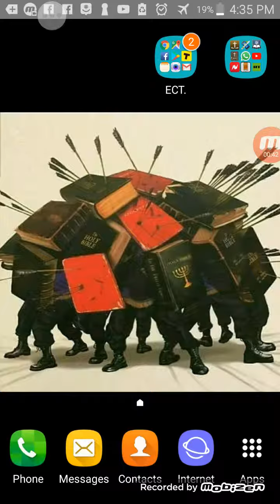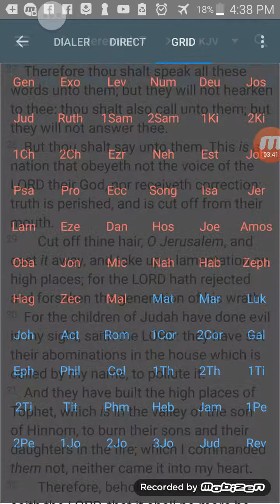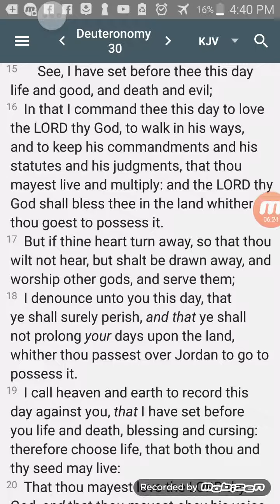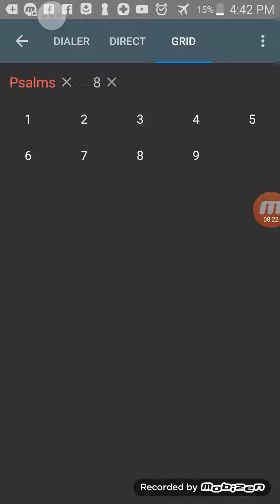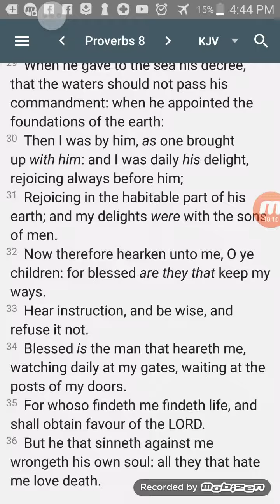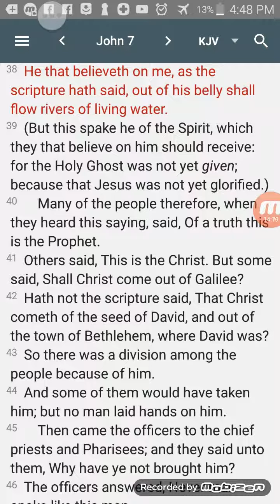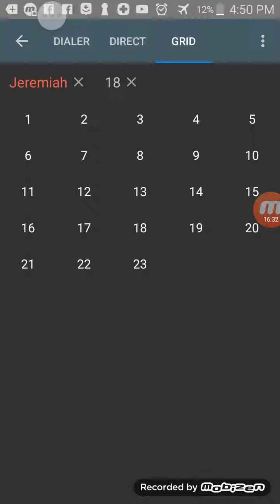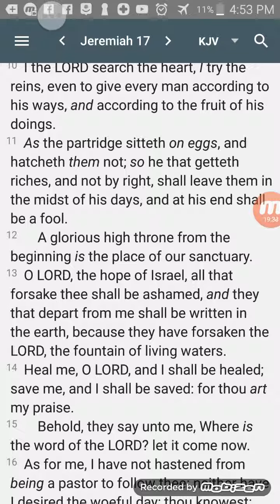Re: To Stay in the Spirit , You Must Do the Things of the Spirit